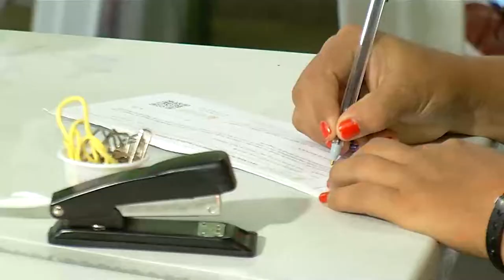RETOMADA A ENTREGA DOS CARTÕES AUXÍLIO ESTADUAL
Já foi retomada a entrega do cartão auxílio estadual permanente à capital e nos 61 municípios do Amazonas. 300 mil famílias devem receber o cartão. Prazo para retirada vai até 28 de fevereiro